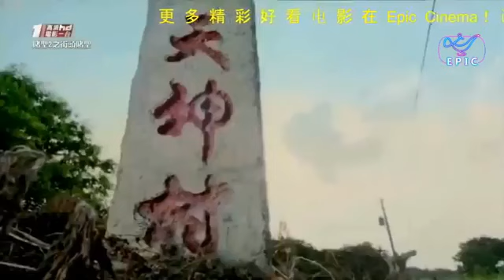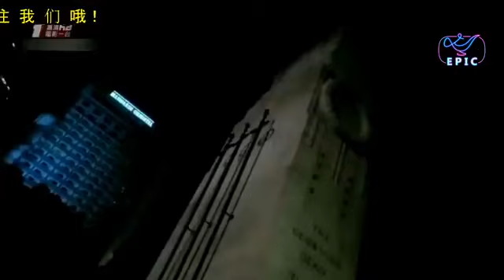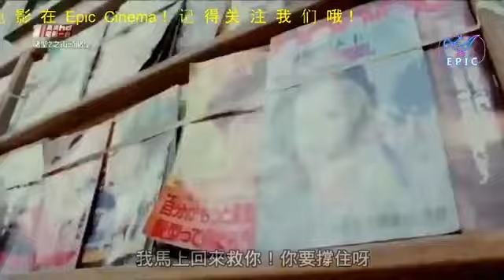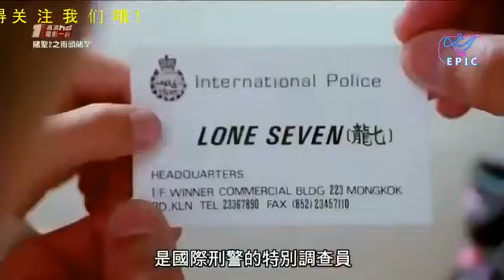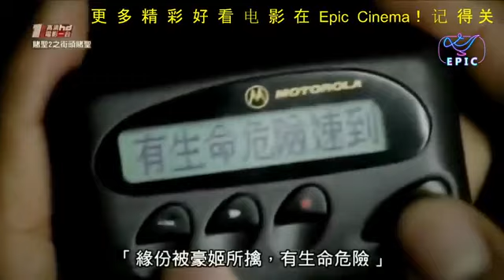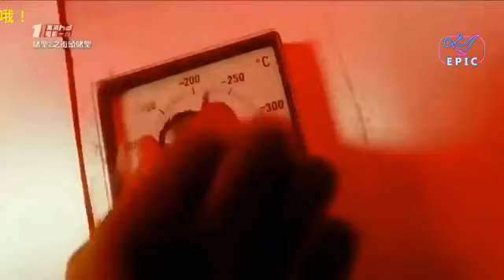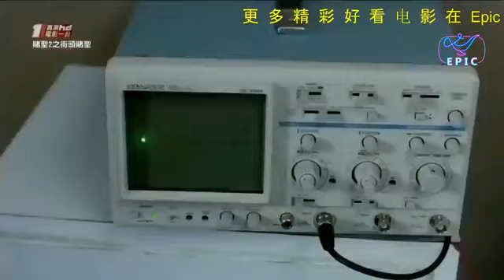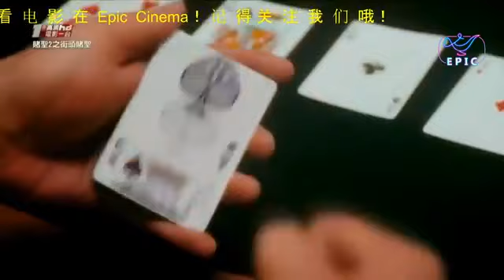4 November 2020